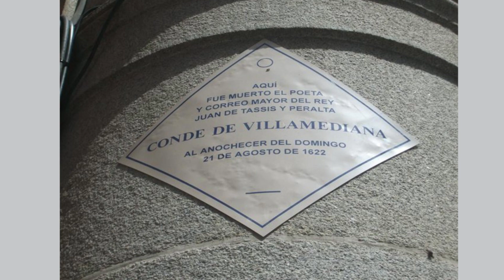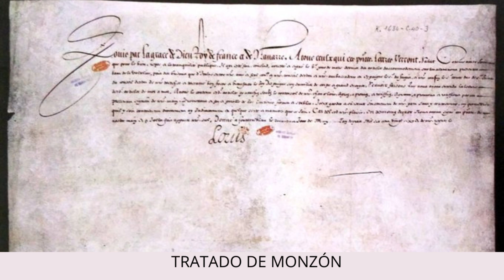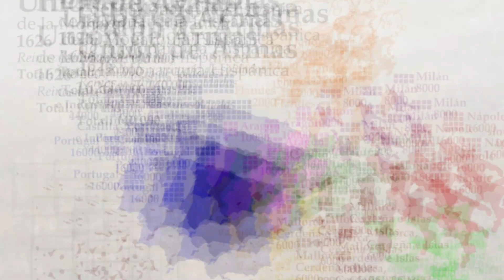Isabel de Borbón y el origen de la expresión "picar muy alto".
Explicación del origen de la expresión "picar muy alto" y destacar los rasgos más importantes de Isabel de Borbón que pasó, de reina consorte a reina regente, llevando a cabo una extraordinaria labor de gobierno.